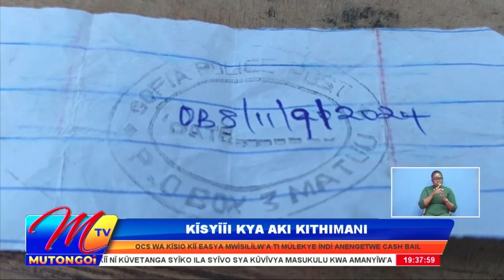KITHIMANI: KELITU KA MYAKA 7 KUVUKW’A MAITA 5 NA MWISILILW’A KULEKW’A NA CASH BAIL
Uthukumi wa maovisa ma volisi kiseseni kya Kithimani Yatta kauntini ya Masaku matongoew’e ni OCS niwatulwa muti ni enenthi ala methiitwe maivikya makoani moo vaa. Livoti yiasya kamwilitu kamwe kena ukuu wa myaka 7 kuma Kithimani kala ikoani yako ya kuvukw’a na kunyamaaw’a ki mwii maita 5 nivikitw’e volisi na mwisililw’a kukwatwa na itina kulekw’a kwa nzia itekueleeka vala asyai make meuteta kwangangw’a ni OCS uu. OCS make aineena kwa nzia ya simu easya mwisililw’a uu ta utemulekye indi ananengiwe cash bail vala OCS uu ukuweta ta weteele utao wa prosecutor yiulu wa ikoani yii.